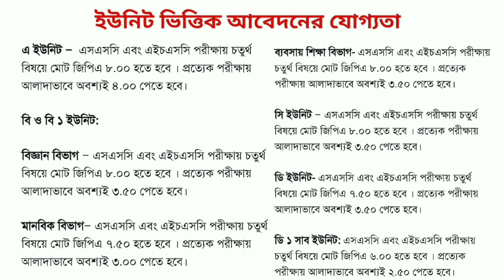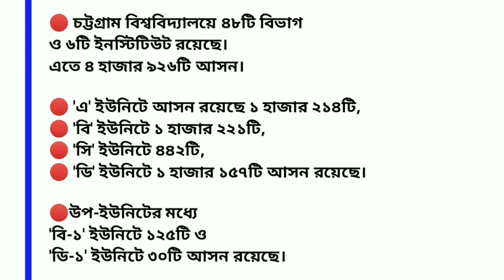CU এর নতুন সার্কুলার ২০২৩ / আবেদন যোগ্যতা? আসন সংখ্যা? ইউনিট? কত পেলে চান্স হবে? Travel To World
🔹Travel to World
🔹TravelToWorld
🔹Travel2World
🔹Travel_To_World
🔹Tanvir Ahmed Mottalib

🎼🎶 Music/Video Credit -

Please LIKE | COMMENT | SHARE | SUBSCRIB